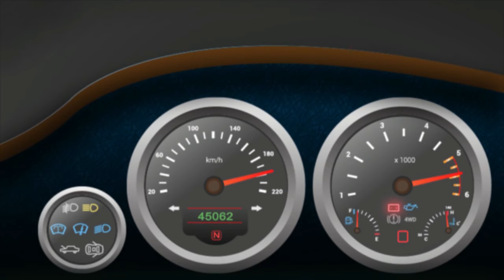My Car Engine Consuming Engine Oil || क्या ये सही है ?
Doston jab kabhi bhi aap apni gadi ka engine oil check karte hain to aap dekhta hain ki engine oil ka level kam ho chuka hota hai. lekin engin oil jata kahan hai or kin kin parisisthitiyon me engine oil kam hone ke jyada chances rehte hain. aaiye jaante hain iss video me.